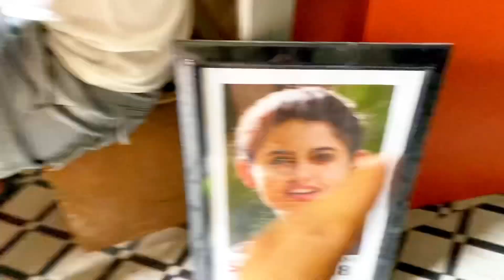Surprise for दादी । देख के रोने लगे।Emotional 😢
Kajal Instagram:- kajal.parveentatla

Vlogs
Couple vlogs
Arrange marriage couple
Hindi vlogs
Desi vlogs
Love marriage couple
Marriage couple
Viral couple
Family vlogs
My vlogs
My family vlogs
Shopping vlogs
Travel vlogs
Sourav Joshi vlogs
Flying beast
Paras thakral vlogs
Prateek ki Aarti
Kirti rewari
Parveen tatla
Pp Yadav vlogs
Hasanpuri vlogs
Lifestyle vlogs
Priyanka yogi Tiwari
Pahadi biker
Sehwag Riddhi vlogs
Cool pahadi
Pari’s lifestyle
Preeti Rana
That glam couple
Avnet Kaur
Arman Malik
Pregnancy vlogs
Cute couple vlogs
Baby Vlog
Vlog
baby
Baby trending vlog
Trending vlogs
Viral vlogs videos
Cute couple vlogs
Experiment king
Mr Indian hacker
Crazy xyz
Riddhi Sehwag Vlogs

Sapna Chaudhary, Sapna Chaudhary dance, Sapna chaudhary video, vanshika viral girl, Vanshika dance video, baby vlog, mr Indian hacker, experiment king,crazy xyz, cute couple vlogs, Riddhi Sehwag Vlogs